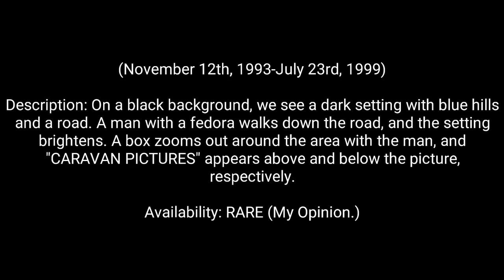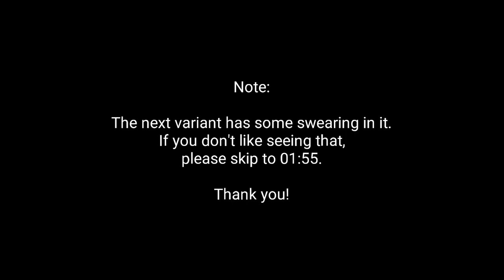Caravan Pictures Logo History (November 12th, 1993-July 23rd, 1999)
It feels great to make these again! I wanted to return to the logo history game with a short one. And then, I remembered about Caravan Pictures. That's the gist of it.

If you want to see a logo history that I haven't done yet, let me know! I'll start working on it right away!